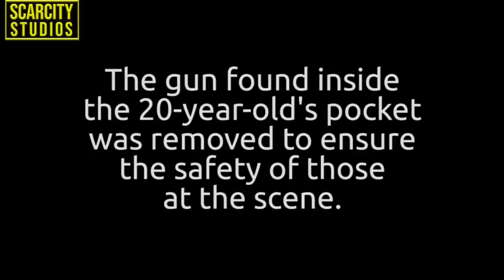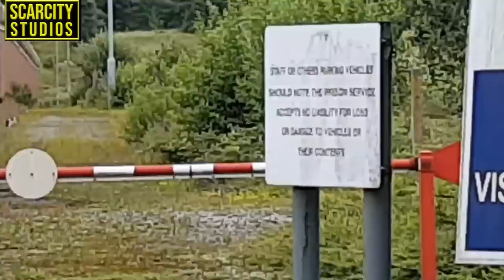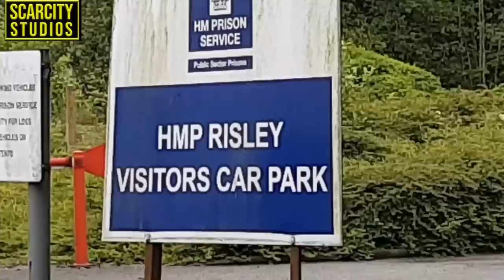Barbershop gun arrest after customer searched by Derby police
A Derby drug dealer has been jailed for five years after being found with a loaded gun in a Derby barbershop.

Unarmed officers detained Usman Nazir at the shop in Upperdale Road, Normanton, on 11 May 2021, for an unrelated matter. When searched officers found a handgun in his right pocket and a CS spray in his left.

Firearms officers were called to the scene and found the handgun was loaded with three live rounds.

A further search of the 21-year-old’s flat in Great Northern Road uncovered another loaded handgun – as well as significant quantities of cocaine and cannabis, a stab vest, and a machete.

Yesterday (10 January) Nazir was handed five years in prison at Derby Crown Court after admitting seven offences: